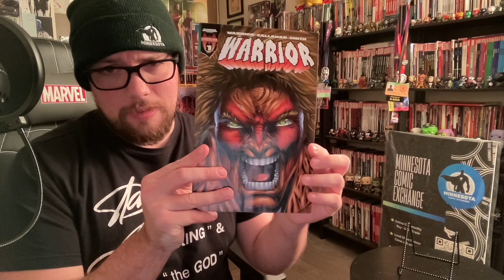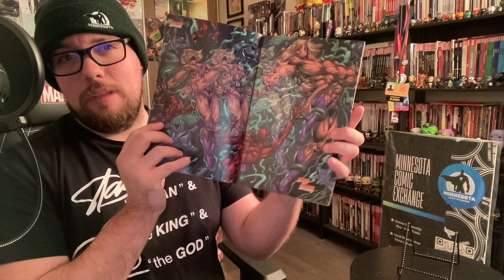Wrestling with Issues -Warrior #1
Is this the worst comic book written by a professional wrestler? Join us as we talk about issue one of Warrior.  Kyle has never been a big fan of the wrestler, so will he like this book? Check out the video.

Next episode of Wrestling with Issues will feature the YA graphic Novel Agents of S.L.A.M by Oni Press.

Don't forget about our Weekly livestream with the Minnesota Comic Exchange.